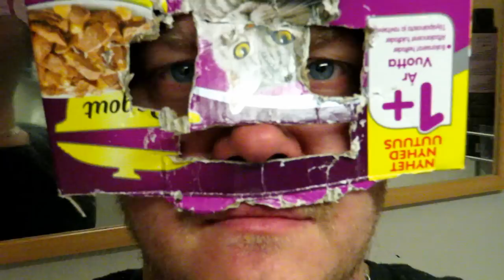Julius jupiter 2018- minulla on teille viesti